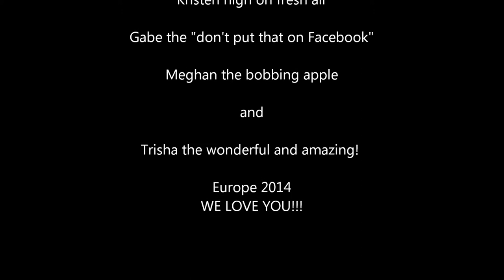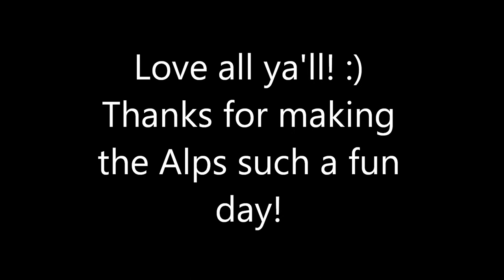Swiss Alps 2014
BYU-Idaho Experience Europe 2014 -Swiss Alps